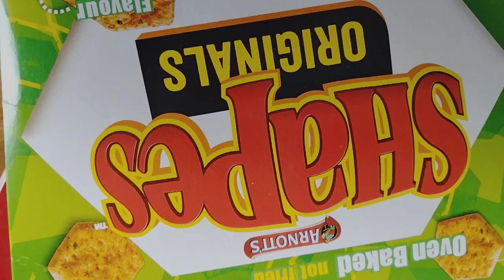Shapes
Looking at crackers